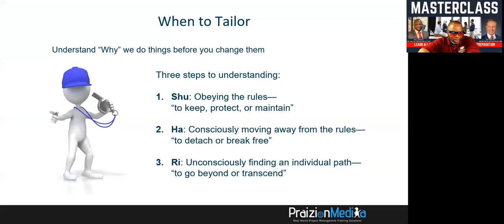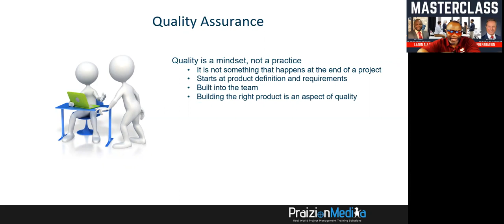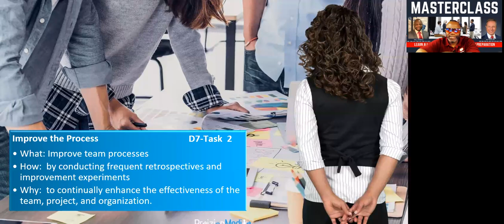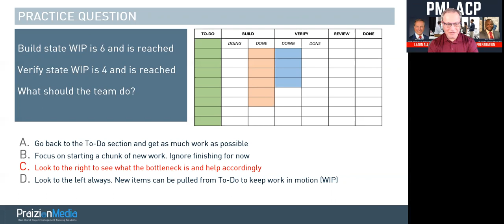PMI-ACP Training 2023 With Phill & Roy (RT#3)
The PMP exam is over and you have succeeded!
But what should you be thinking about next?
The question of what you should do next is a lifelong question you should explore iteratively.
Start off by thinking about your definite chief aim, growth in leadership to your maximum potential, and so in seeds that benefit others.
In that way you will find your purpose and you will expand into bigger and greater things beyond certifications!

Visit: projectleadershipinstitute.com to join our leadership program year-round.